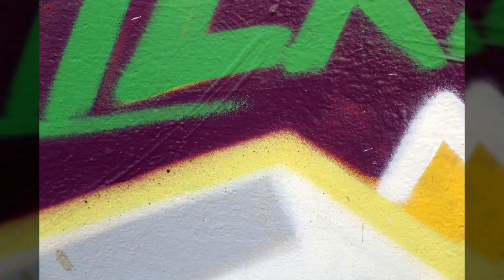홍대인근25